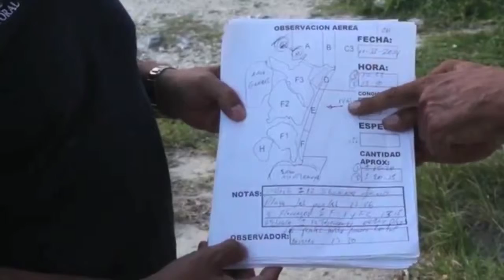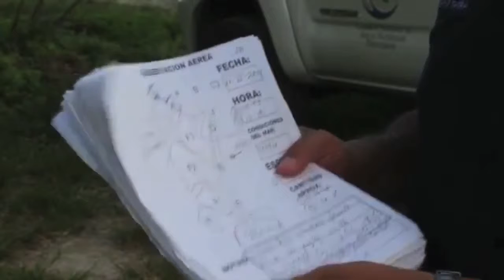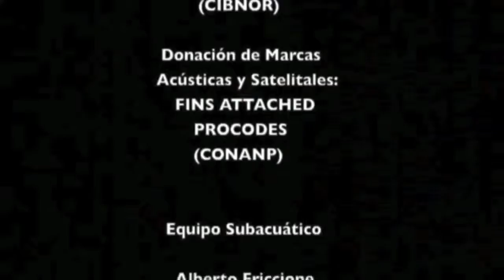Observación Aérea de tiburón toro Carcharhinus leucas YouTube